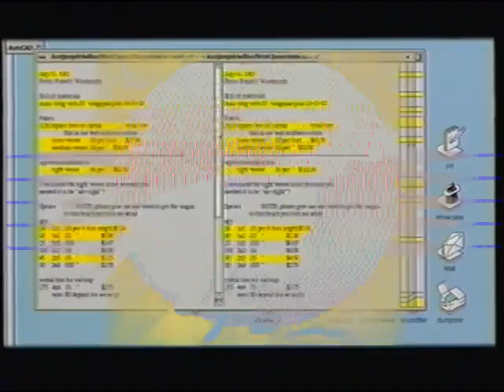hefted frozen like this old dwarf proudly